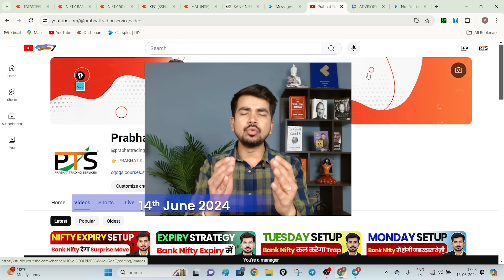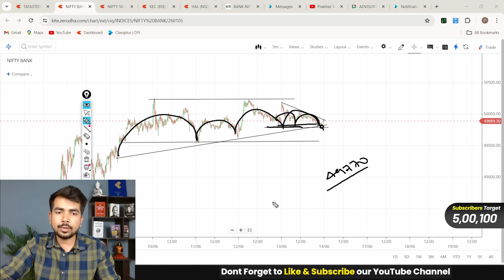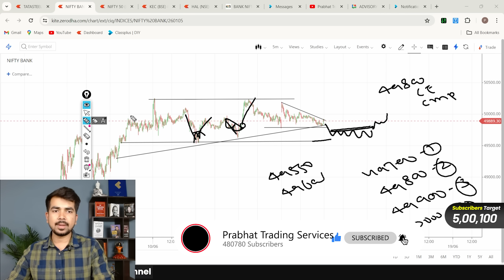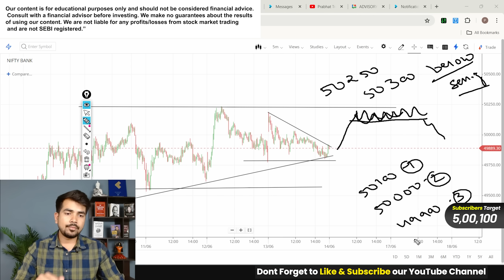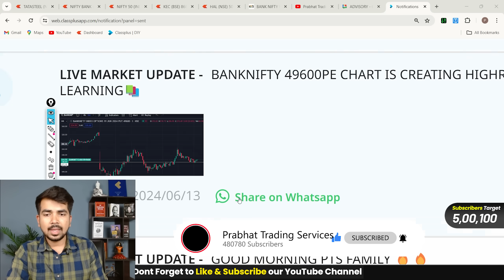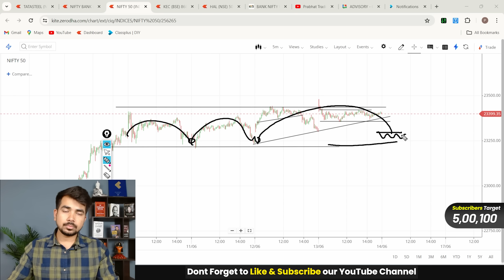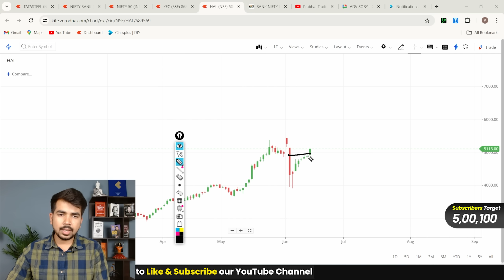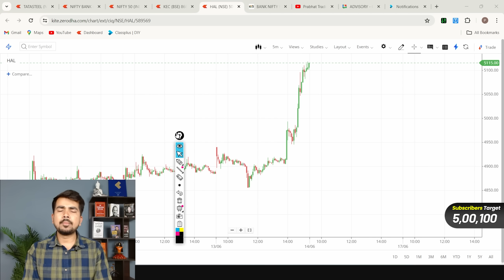[ Friday ] Best Intraday Trading Stocks [ 14 JUNE 2024 ] Bank Nifty Analysis For Tomorrow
decisions today.

BANK NIFTY MENTORSHIP BATCH GOLD EDITION ( Afternoon batch )

nifty prediction for tomorrow intraday
nifty strategy for tomorrow
tomorrow market prediction best stocks
14 may bank nifty prediction

Best Intraday Trading Stocks for 14 JUNE 2024 Bank Nifty
Best Stocks for tomorrow for 14 JUNE 2024
Best Intraday stocks for for 14 JUNE 2024
Trading stocks for 14 JUNE 2024
See Our Power of Stocks in Telegram 14 JUNE 2024
PTS power of Stocks 14 JUNE 2024